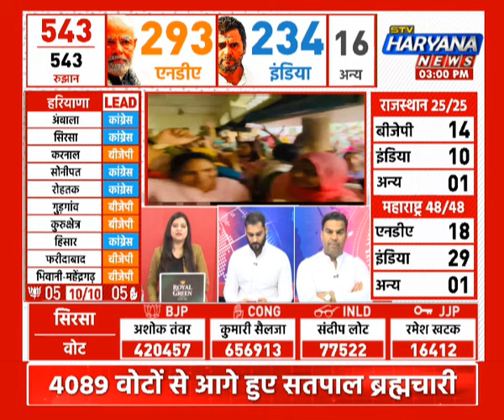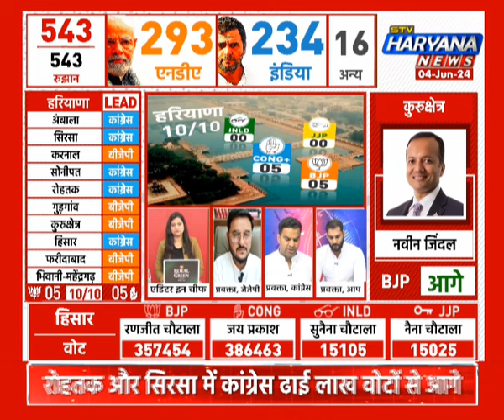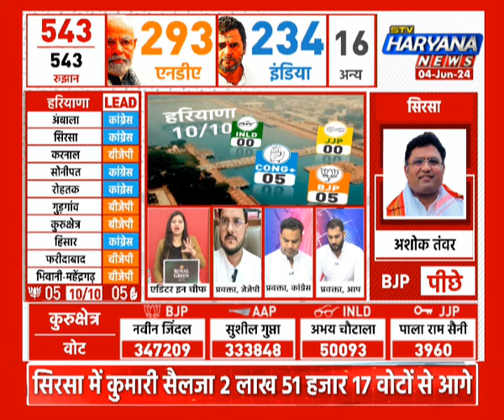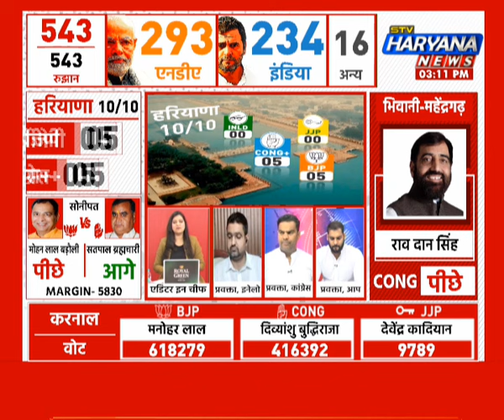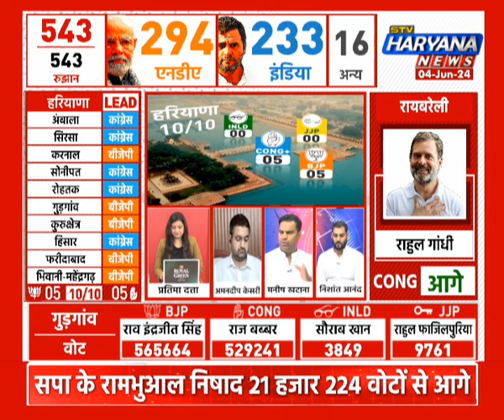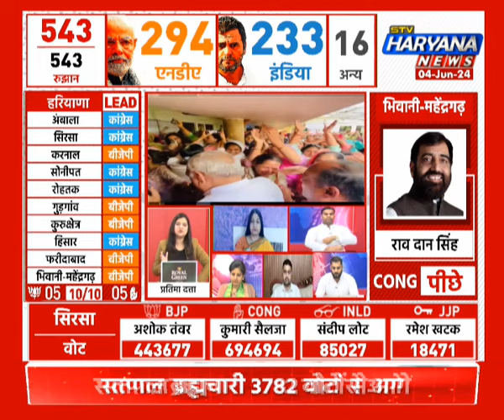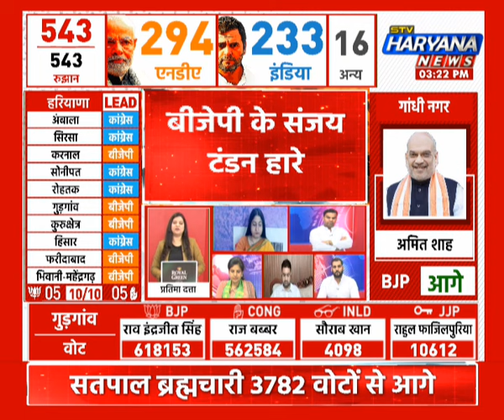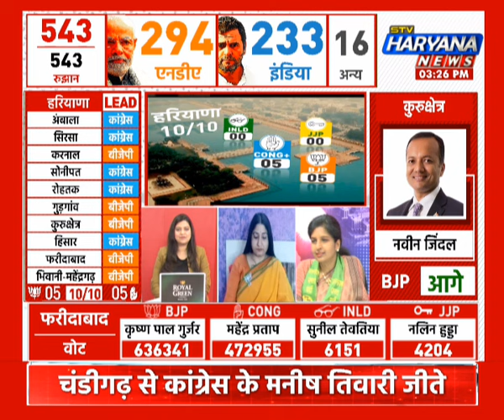कांग्रेस की वापसी ने हरियाणा में बढ़ाई बीजेपी की मुश्किल, फंसी हुई सीट किसके पाले में जाएगी?